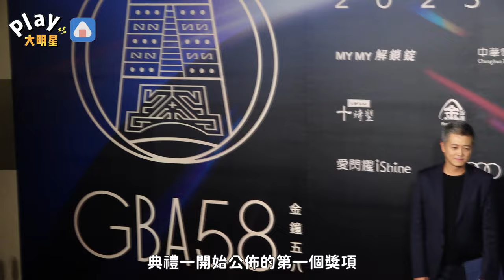【整理】金鐘58大獎名單出爐！ 開心《營業中》獲獎「炎亞綸神隱數月發聲了」